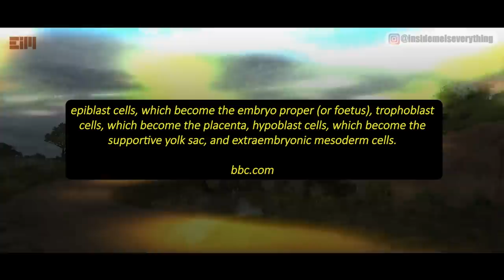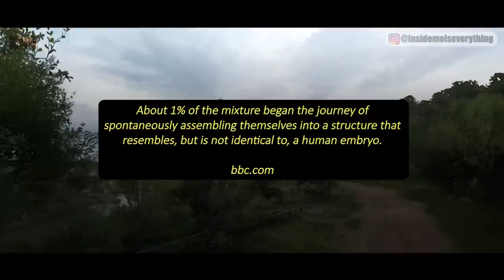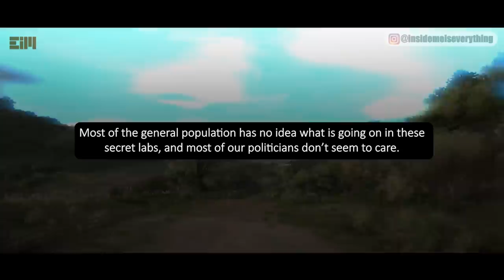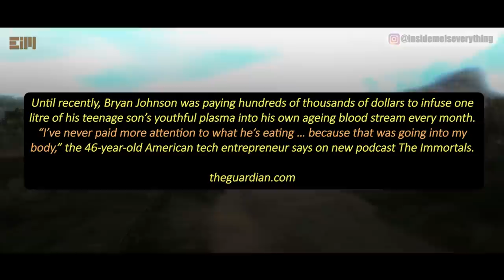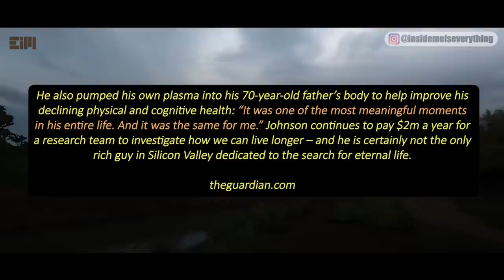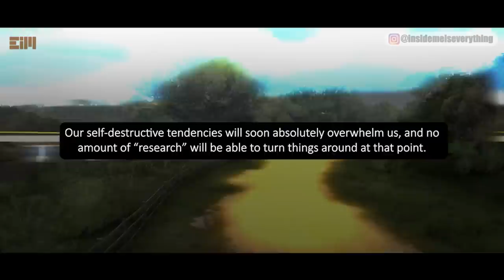I'M AT A LOSS FOR WORDS… THERE IS SOMETHING TERRIBLE IN THE SECRET LAB